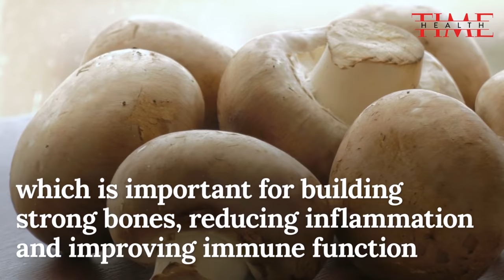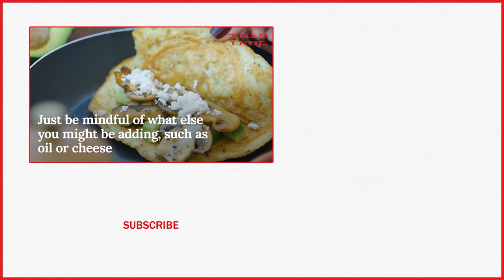Are Mushrooms Healthy? Here's What Experts Say | TIME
The versatile mushroom comes in all different shapes, sizes and colors.